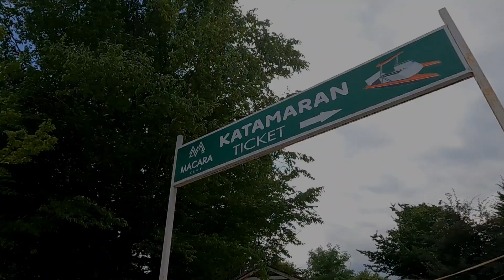Summer in Azerbaijan 2024 - Day 5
My family's 2nd visit to Azerbaijan! Ready to experience her summer beauty with ‎Virrey and Feir family!

Our tour was arranged by the same Azn Tour company during our first winter visit. The highly recommended, Mr. Khalid of Tour Guide Muradov.

4th day of our 6-days Summer Tour around Azerbaijan.

Quba Tour - visited locations are:
• Quba Lake Cenlibel
• Qecreş Forest
• Suspension Bridge